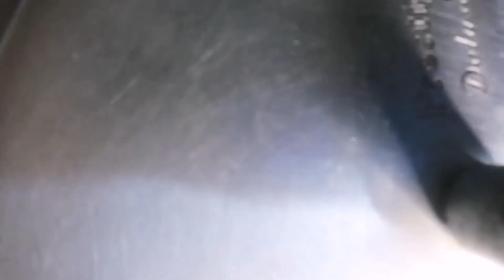SPANISH SARDINES CRISPY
HI! SAILOR WARRIORS. ANG SARAP NG PAGKA CRISPY NG SARDINES. AT PUT SOME CHILLI FLAKES KUNG MAS GUSTO NYO MAS SPICY. WALA AKONG OLIVES KAYA D KO N DIN NILAGYAN. PERO MASARAP PA RIN SYA. TRY NYO AT GAWING PANG NEGOSYO.